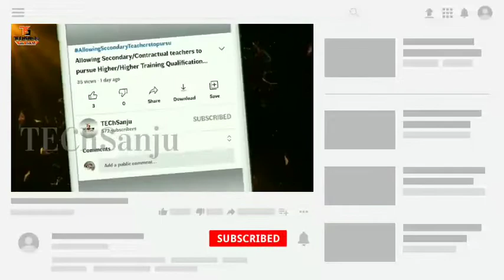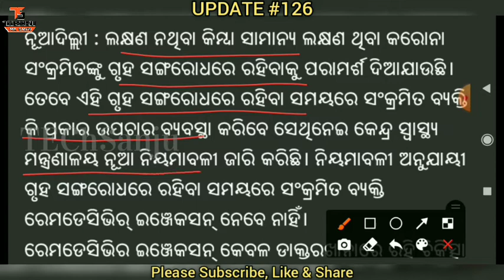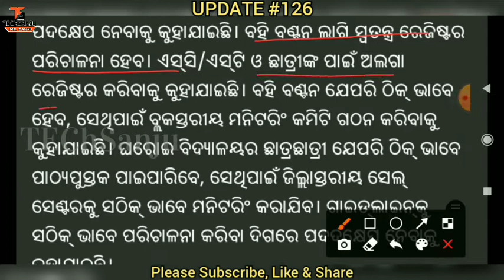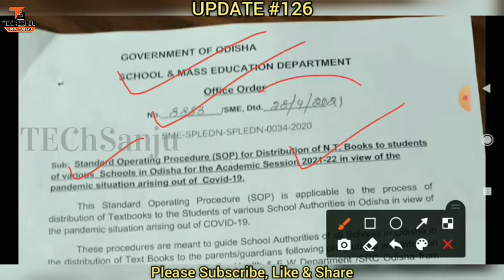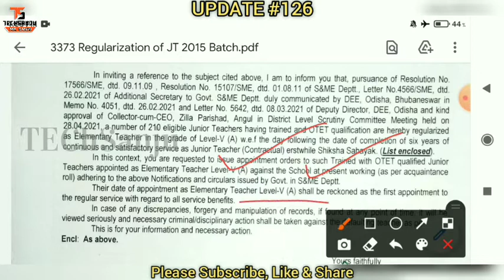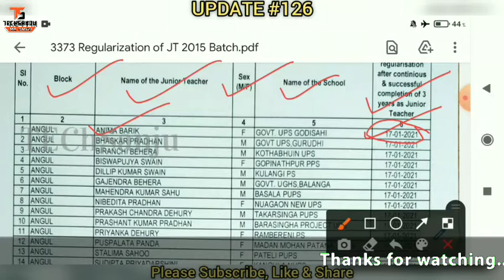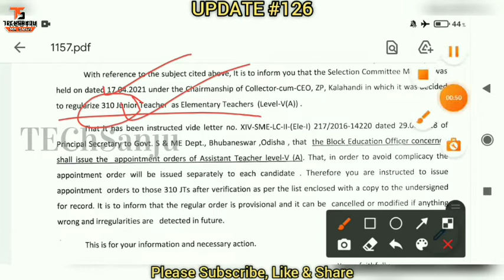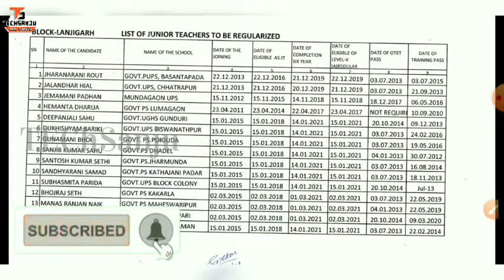NT BOOKS ବଣ୍ଟନ ପାଇଁ SOP★MDM ପାଇଁ ଏତିକି ମାସର ଚାଉଳ ମହଜୁଦ ରଖ★ସଙ୍ଗରୋଧ ଚିକିତ୍ସାର ନୂଆ ମାର୍ଗଦର୍ଶିକା★2015 JT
📖UPDATE 126📖
★2015 ବ୍ୟାଚ JTଙ୍କ ପାଇଁ ଖୁସିଖବର:ଖୁବଶୀଘ୍ର ଇସୁ ହୋଇପାରେ ଅର୍ଡର
★NT BOOKS ବଣ୍ଟନ ପାଇଁ ଜାରିହେଲା SOP
★ସଙ୍ଗରୋଧ ଚିକିତ୍ସା ପଦ୍ଧତି:କେନ୍ଦ୍ର ସ୍ୱାସ୍ଥ୍ୟ ମନ୍ତ୍ରଣାଳୟର ନୂଆ ମାର୍ଗଦର୍ଶିକା
★MDM ପାଇଁ ଏତିକି ମାସର ଚାଉଳ ମହଜୁଦ ରଖିବା ପାଇଁ ନିର୍ଦ୍ଦେଶ